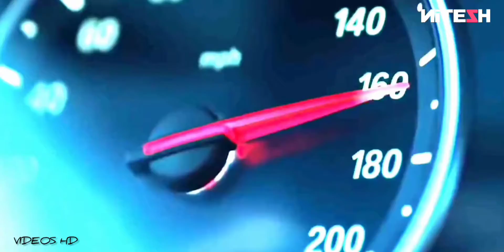Pasoori - (Remix Mashup) DJ Nitesh Bajirao l Remix Songs 2022